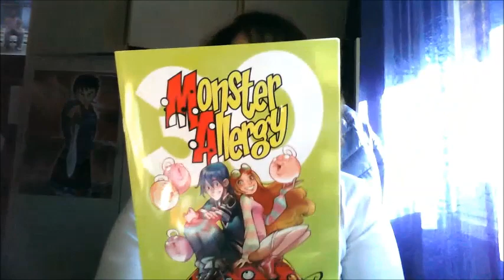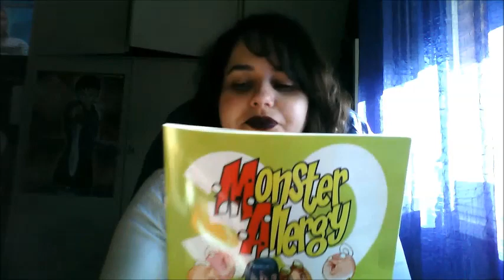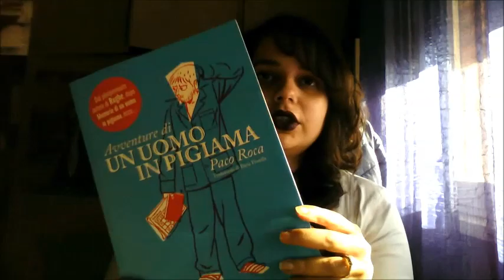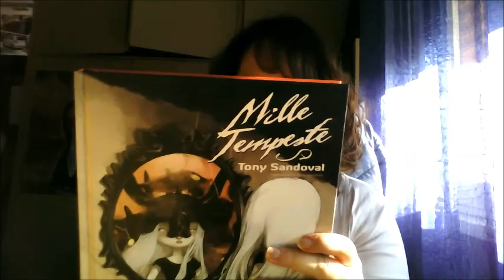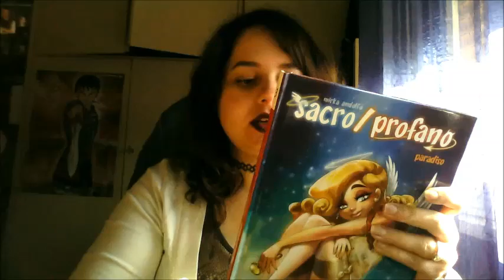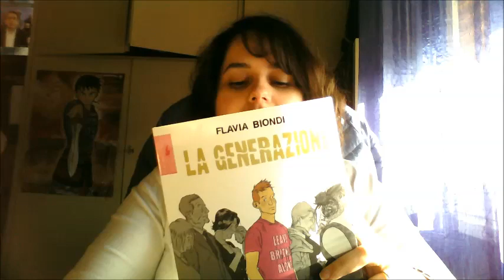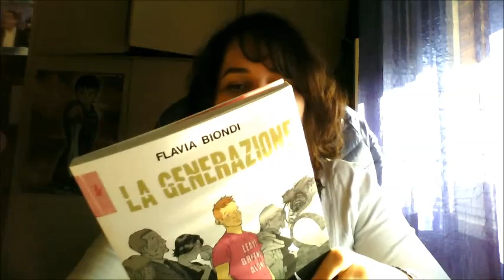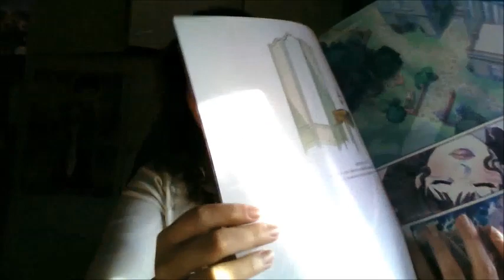ACQUISTI LUCCA COMICS & GAMES 2015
STEAM: kira85232009

PLAYSTATION4: Minako_Aino85